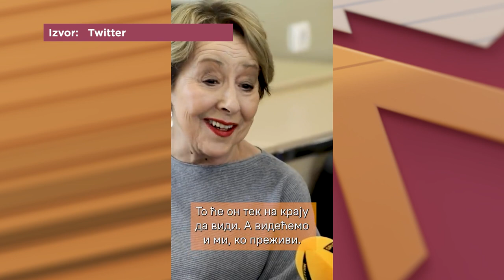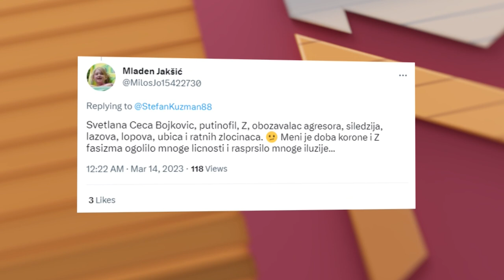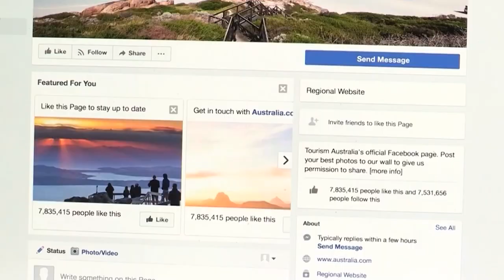Zašto je Ceca Bojković iznervirala neistomišljenike?